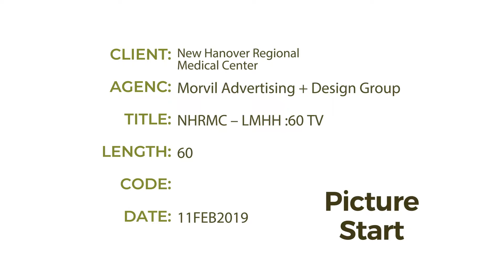NHRMC "Let's Make Healthier Happen" :60 TV Spot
“Let’s Make Healthier Happen” :60 TV spot for New Hanover Regional Medical Center’s new creative campaign.
"Let's Make Healthier Happen." 2019.